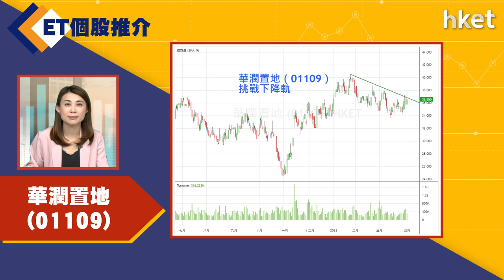【ET個股推介】華潤置地(01109)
今日ET個股推介－華潤置地(01109)